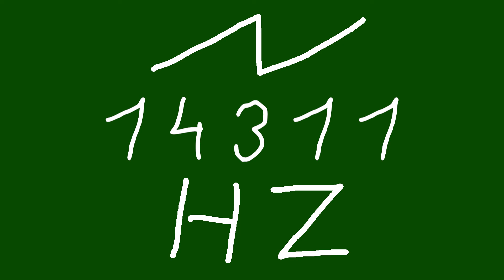14311 hz saw